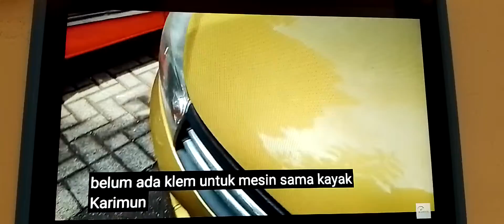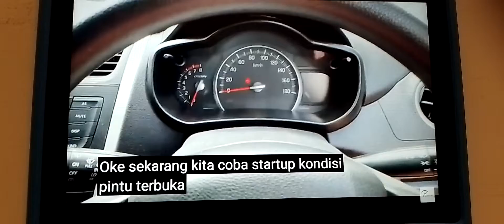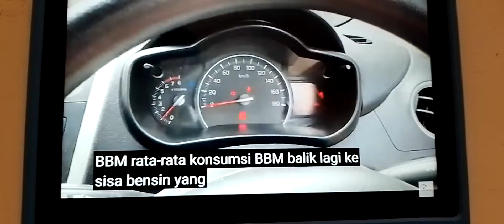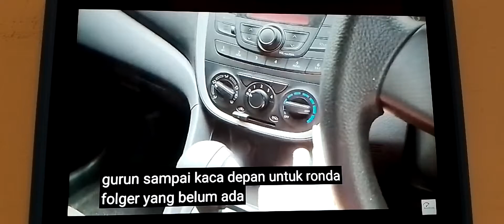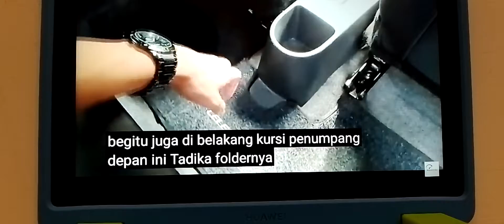Review Suzuki Celerio CVT [FE] (2015) - Indonesia